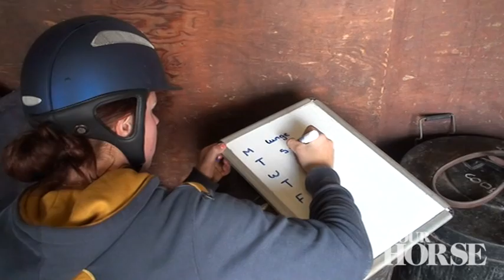Schooling green horses | Your Horse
Lauren Shannon, Diane Thurman Baker and Nick Turner give a round up of their tips for schooling green horses.

Find out more in the January issue of Your Horse, out on Thursday 28 November 2013.